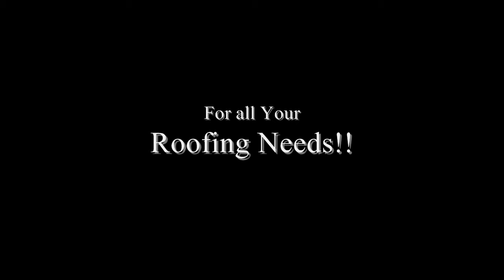Roofing Company Kansas City - "Shingle Roofing in Kansas City"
What Makes Roofing in Kansas City So Easy?!
Every roofing project has its own unique set of requirements, but they all have one thing in common in order to be successful: attention to detail. It's this key element that has allowed us at Roofing companies in Kansas City to accomplish a wide variety of roofing projects in the area. Thanks to their meticulous procedures, they have developed a comprehensive and detailed approach that makes working with a commercial or residential Roofer a Breeze. With their distinctive technique to completing roofs, you'll find your entire project completely understandable and easy to monitor at its every stage. Roofers in Kansas City make it a point to keep you regularly updated and satisfied with their progress, immediately notifying you of any decisions that have to be made or any sudden changes having to do with your Roofing Project. If you ever want to learn more about a particular stage of your Roof or have any questions regarding them, your personal project manager will be just a phone call or email away to assist you. From the moment that you decide to work with a Kansas City Roofer, you'll find out just how RBuck Roofing has become a household name in Kansas City.

What Makes Us the Top Choice Among Kansas City, MO Roofing?
As a leading company among roofers in Kansas City, we've been able to help many clients get the Roof and desire look they desire. During this time, we have accumulated the necessary experience, allowing us to design and implement precise methods and a progressive management system that other Kansas City roofing contractors have tried and failed to duplicate. Whether it is a commercial or residential roof you seek in Kansas City Look no further, we can help.
Every roofing project requires meticulous attention to detail and should not be handled as though all roofs have the same sets of needs. Hence, when we approach your project we carefully examine each significant aspect through a careful and accurate process and provide a detailed assessment on how it should be tackled.
What Sets Us Apart from Other Roofing Contractors in Kansas City, MO?!

Having dealt with vast number of roofing projects over the last decade, R Buck Roofing has become a leader in roof repair, Roof replacement and Roofing renovation projects. As a company, we have been given sufficient time to hone our skills; when it comes to "home Roofing" improvement projects in Kansas City, nothing can be more stressful than getting a roof repaired. It's one of, if not the most integral part of your home and ensuring that it's in good condition is always a priority. If other Kansas City MO roofing isn't up to the task then trust us when we say: we're ready for it. We have created a unique system that has catered to many roofing projects in Kansas City including easy-to-follow, hassle-free and dependable construction management, making our progress not only easy to follow but absolutely effortless in ensuring it's quality.